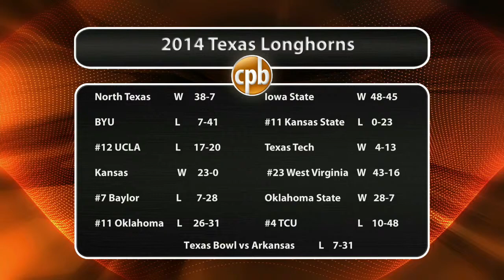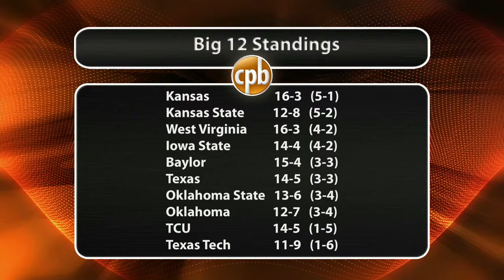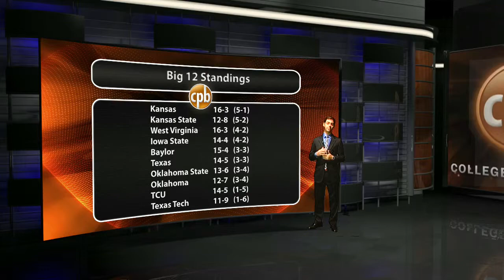College Press Box Spring 2015 Episode 1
Our first episode of Spring 2015. Featuring Alex Wilkins, Brooks Kubena, Reese Miller and Jake Lapin, talking about the week in Texas Sports.